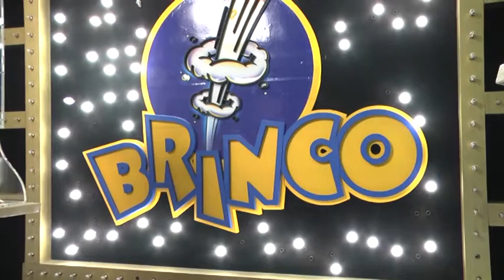HUGO RODRÍGUEZ – DIRECTOR PCIAL. DE JUEGO Y EXPLOTACIÓN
LANZAMIENTO BRINCO JUNIOR